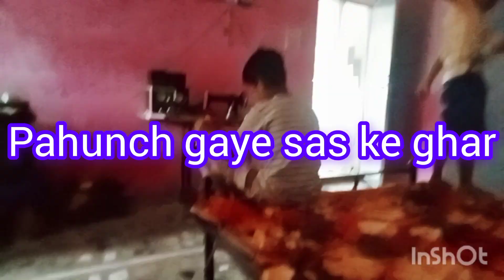🤗 bahan ne bandhi bhaiyon ko Rakhi ||rakshabandhan festival ❣️||sony mirza official ||blog